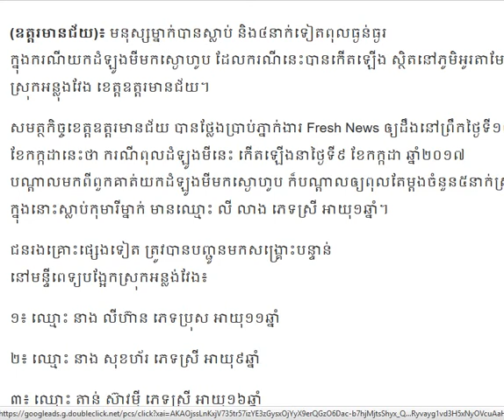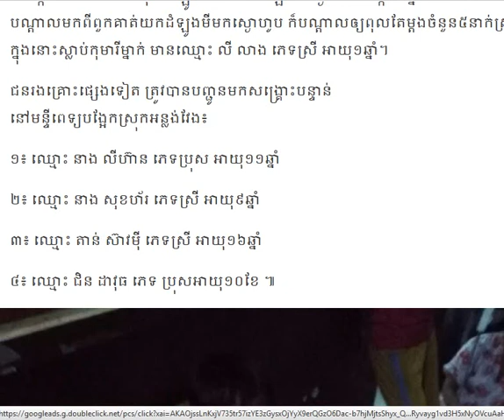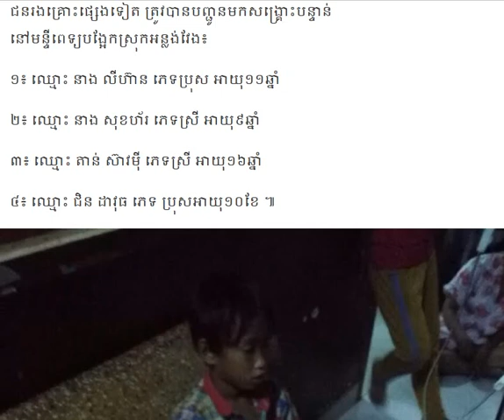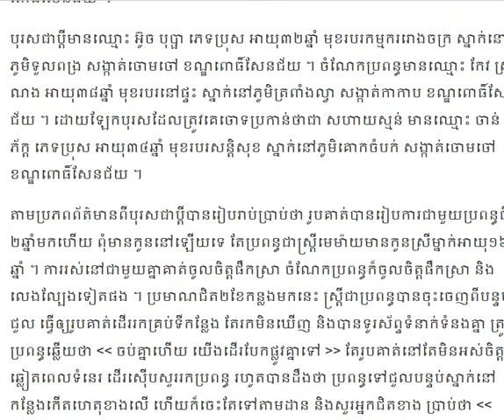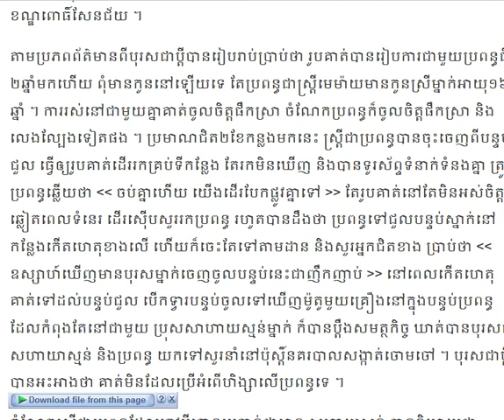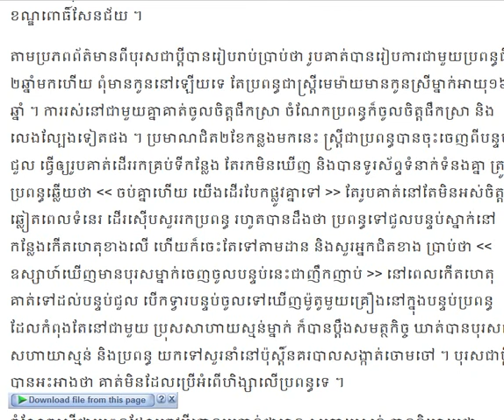ដំឡូងមីស្ងោ ហូបពុលស្លាប់កុមារីម្នាក់ ខណៈ៤នាក់ទៀតពុលធ្ងន់,ចោលប្ដីជាង២ខែ តាមរកឃើញនៅ